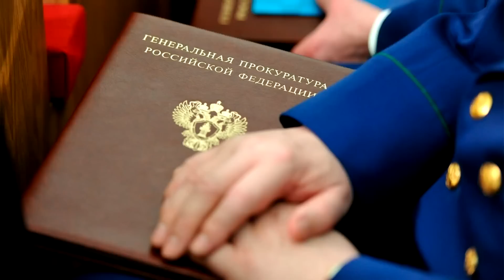🔥20 минут назад 🔥Трагедия Женщина в Москве взяла правосудие в свои руки🔥